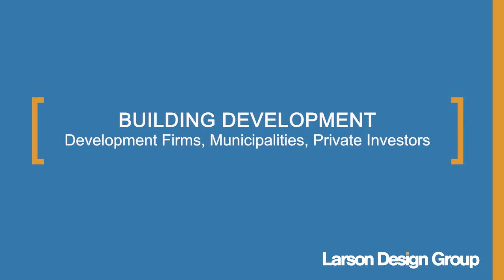4 ways engineering impacts our daily lives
The work that engineers do is fundamental to life as we live it each day. Here are 4 ways that engineering impacts our daily lives.